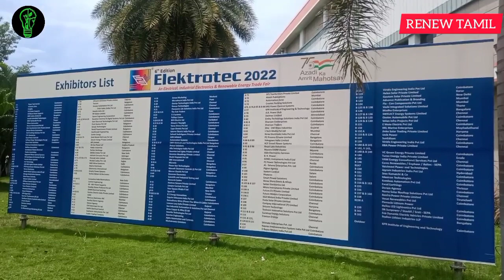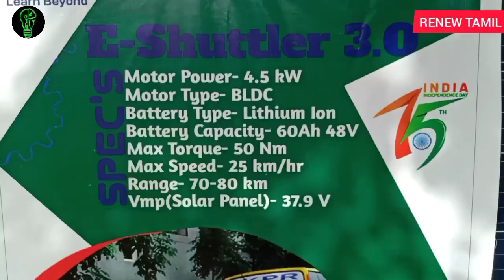NEW SOLAR ELECTRIC LOW COMMERCIAL VEHICLE || RENEW TAMIL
Dr.S.Ramesh Babu
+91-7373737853